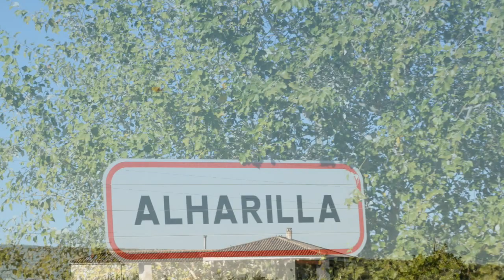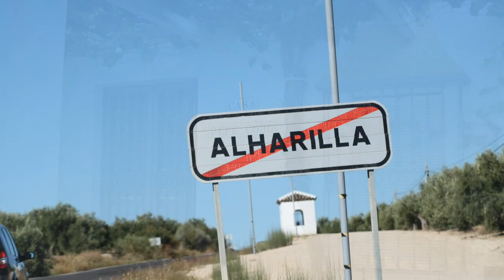Alharilla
Alharilla es una entidad de población española del municipio de Porcuna, perteneciente a la provincia de Jaén, en la comunidad autónoma de Andalucía.
A fecha de 31 de diciembre de 1887, el lugar, un caserío perteneciente a Porcuna, tenía contabilizada una población de hecho de 30 habitantes.1​ En 2022, la entidad singular de población tenía empadronados 23 habitantes.​
En la localidad se encuentra el santuario de Nuestra Señora de Alharilla